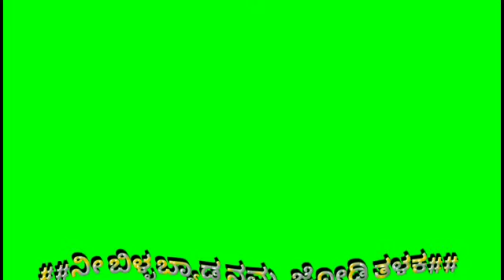lakshmicreation Kannad Green Screen Video janapada Song